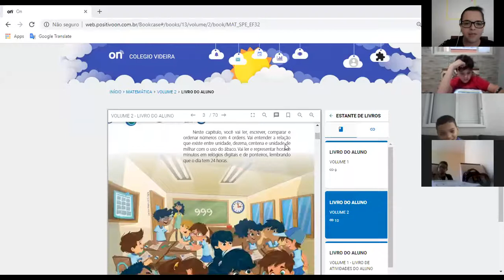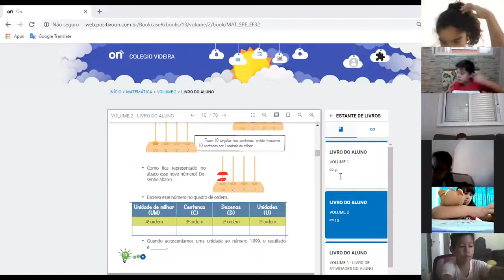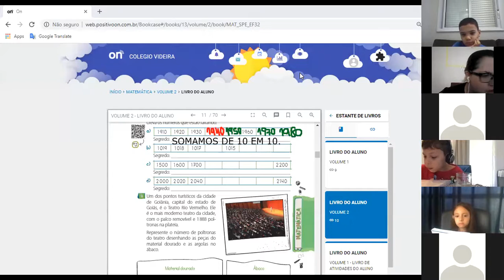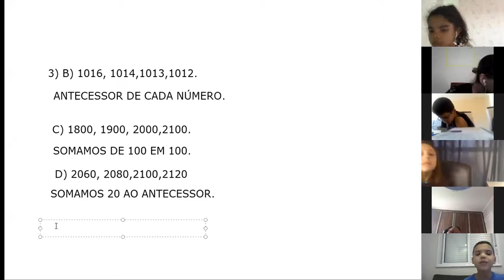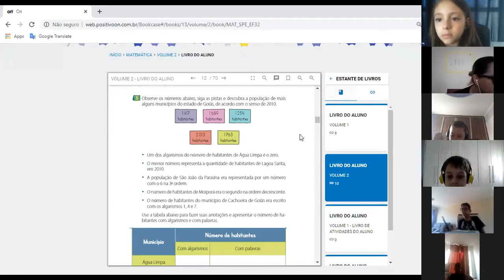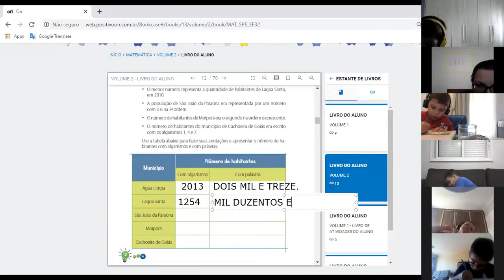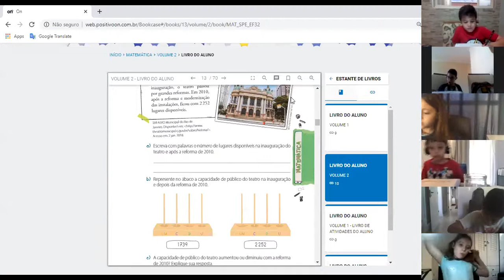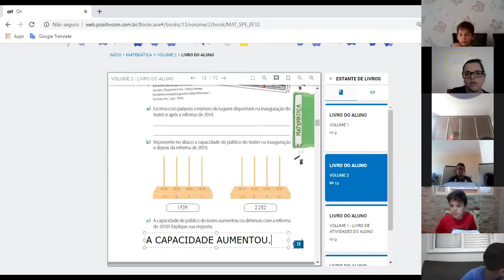3º ANO MATEMÁTICA 17-04-20